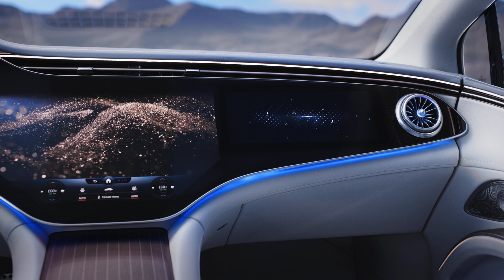ΜERCEDES EQS EDITION ONE (Footage Design)